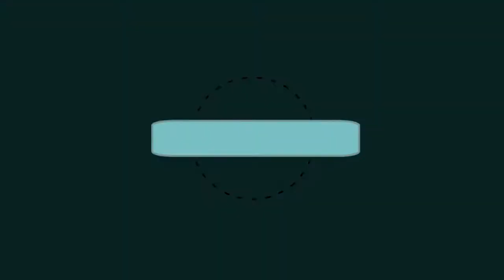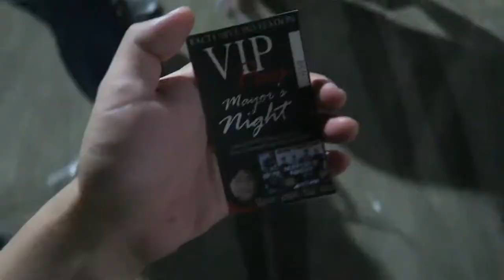Silent Sanctuary pa Gig ni Mayor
So may pa Gig ang Mayor ng Tiaong Quezon. Mga Guest nila sila Jomar Lavina (Team Horror), JRoa, Silent Sanctuary, Luke Mijares at mga local artist ng Tiaong. Astig at ang saya naman :)